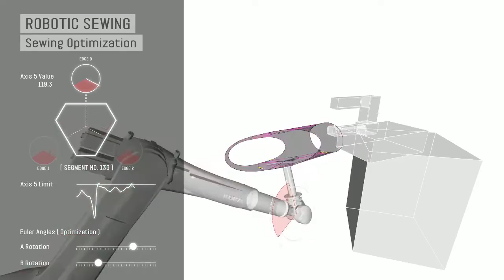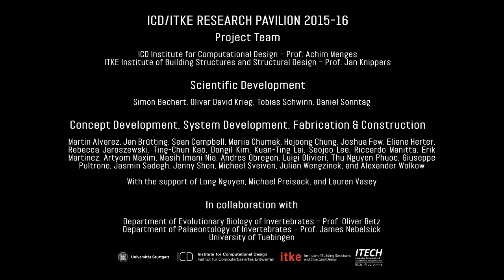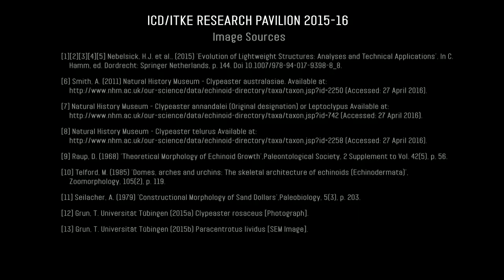Hightex CB4500 robotic sewing machine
Here a nice video of our project with the University of Stuttgart.
Wood sew with a converted me Hightex CB 4500 heavy duty sewing machine with a robot.

Thanks for:
1.  University of Stuttgart
2.  Frank Brunnet GmbH (the authorized dealer of Hightex sewing machine in Germany)

The Hightex CB4500 (CowBoy CB4500) is an excellent machine adaptable to a wide range of sewing projects.

This video represents a special sewing project in collaboration with a major university to produce a robotic driven assisting device to hold and manipulate material for sewing on our CB4500.

The material used was a mixture of pressure steamed and bent plywood combined with leather and nylon fabrics. These special sections were sewn for constructing an architectural pavillion.

Kinedyne HM-750T Revolutionary new powerful servo motor for heavy duty industrial sewing machine